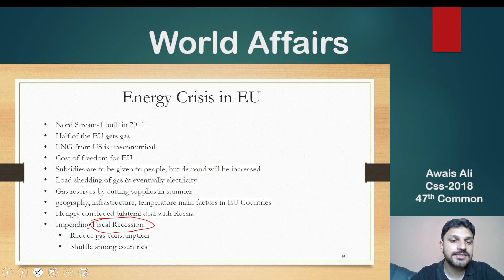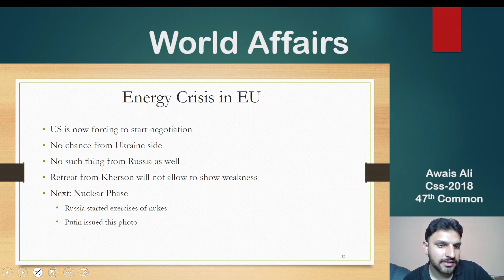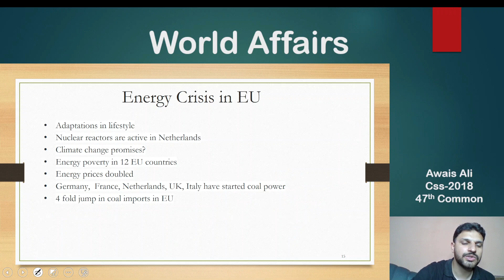Free Current Affairs Lectures | Part 45 | Energy crisis in EU | CSS & PMS Exam 2025